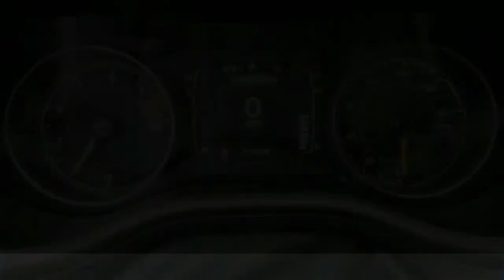2016 Jeep Cherokee AU8755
2016 JEEP CHEROKEE Cleveland, GA
Stock# AU8755

Value Priced below the market average! -Backup Camera -Bluetooth -Aux. Audio Input ABS Brakes -AM/FM Radio and many other amenities that are sure to please. Based on the excellent condition of this vehicle, along with the options and color, this Jeep Cherokee is sure to sell fast. -Front Wheel Drive